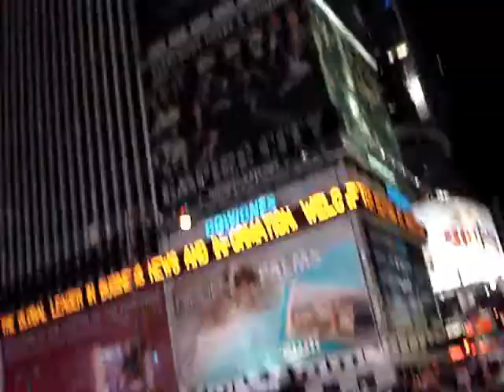Times Square NY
drive through times square in NY